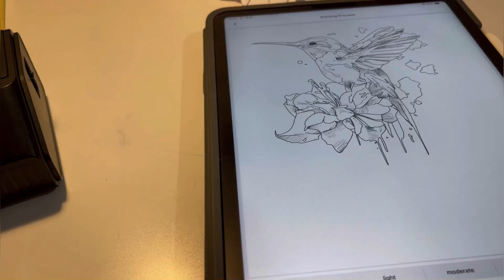Hummingbird watercolor TATTOO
Emalla Grand tattoo machine
9rs, 17rm Emalla Eliot cartridges

2.5 hours of tattooing
8 volts

Stencil Paper Spirit
Introx tattoo butter
Panthera Green soap
WF limitless ink